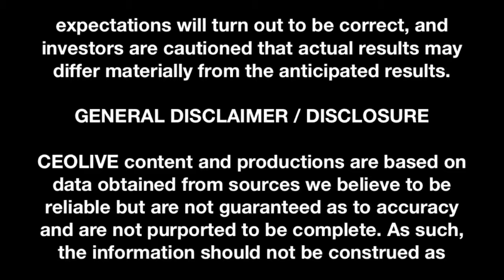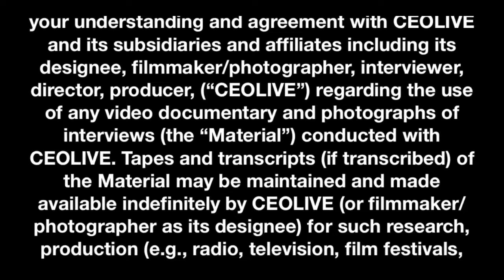EPAZZ Reports Record Revenue From Cloud-Based Business Software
In this episode of CEOLIVE.TV we are joined by Michael Manahan, Strategic Advisor for EPAZZ, Inc. (EPAZ), a leading provider of cloud-based business software solutions.

Mr. Manahan discusses the companies products and services as well as their current growth strategy.

EPAZZ also recently reported record revenue growth for 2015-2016 as well as positive operational income for the first time ever.

Neither CEOLIVE.TV or any of its principals currently owns or plan to own within 72 hours of publication any shares of the stocks mentioned in this video.

CEOLIVE content and productions are based on data obtained from sources we believe to be reliable but are not guaranteed as to accuracy and are not purported to be complete. As such, the information should not be construed as advice designed to meet the particular investment needs of any investor. Any opinions expressed in CEOLIVE content and productions, or other investor relations materials and presentations are subject to change. Neither CEOLIVE nor any of its data or content providers shall be liable for any errors or delays in the content, or for any actions taken in reliance thereon. All data and information is provided for informational or entertainment purposes only. CEOLIVE is not a registered broker-dealer or a registered investment advisor.